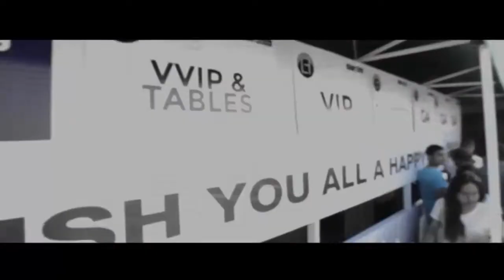COLOR BY THE BAY 2017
Get ready to experience the most happening Holi party for the second time. We're thrilled to bring you Color By The Bay 2018 where Mumbaikars unite to celebrate this very special occasion.
Alive with music, energy and excitement, as people come from far and wide to celebrate our rich culture. From concerts, dances to engaging games, all under one arena by the sea. Be prepared  for an unforgettable experience in Mumbai this Holi.